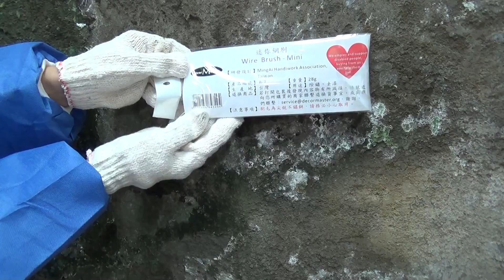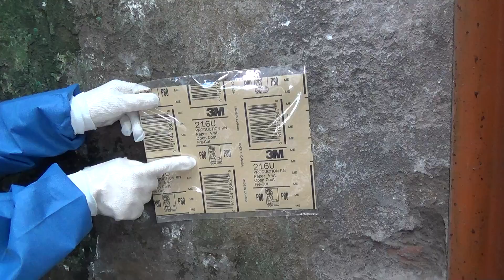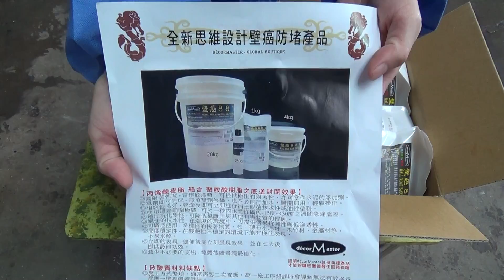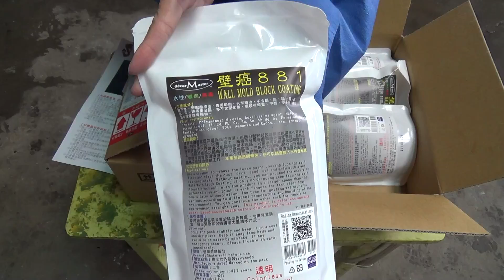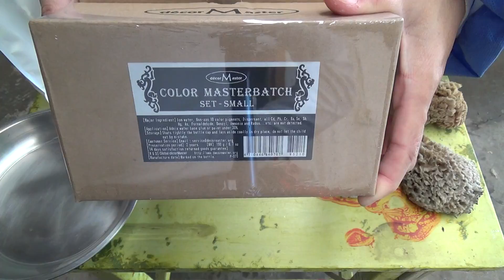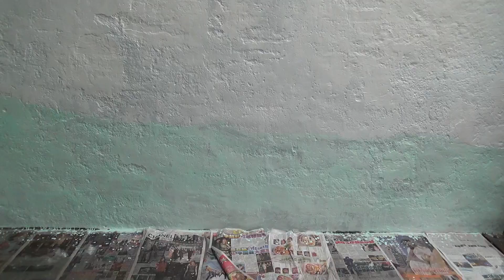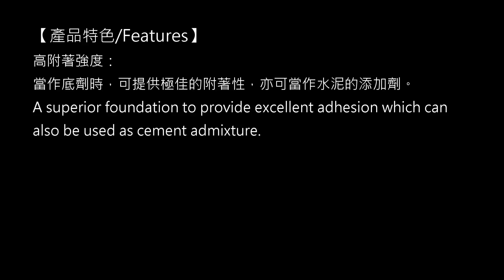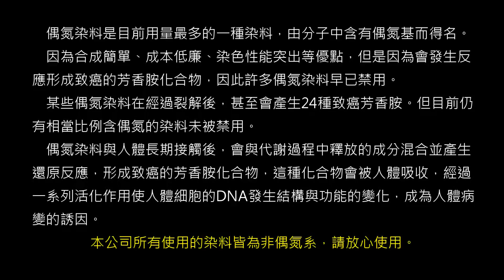Wall Mold Block Demo - 2016 Full version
【線上採購】

影片結尾處所示南部洽詢電話（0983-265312及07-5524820）已變更，請勿再撥打，可直接撥打前述免付費電話：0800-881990，謝謝。

【產品特色】
高附著強度 - 當作底劑時，可提供極佳的附著性，亦可當作水泥的添加劑。
單劑即完成 - 無須雙劑架橋，也不必自行加水，隨開即用，立即上手。
相容性良好 - 乾燥後即可立即進行補土或塗抹水性、油性塗料。
溫差範圍廣 - 可承受從攝氏-15度~450度之瞬間溫差。
可廣泛使用 - 多樣性的接著物質，如：磚石水泥材、木竹材、金屬材等。
高度穩定性 - 在強酸強鹼不穩定的環境下仍有穩定表現。
超高速完工 - 連續陰雨天也無須枯等晴天，只要牆面不滲水即可施作。
立即的表現 - 塗佈後能立刻呈現效果，並在三天後開始提供最佳功效。
輕鬆的施工 - 完工後僅需清水即可洗淨工具，加倍輕鬆。
【Features】
A superior foundation to provide excellent adhesion which can also be used as cement admixtur.
It can be used alone without bridging agent and no water required either. Just open it to do the painting easily.
Good compatibility. Paste the filler or paint with water-based or oil-based paints right after the wall is dry.
Can be used in wide temperature range from -15 °C to 450°C changed in one second.
Enhance chemical resistance. Reduce corrosion from chlorine ion or harmful material.
Excellent for water-proof. It can resist damp and reduce instilling in high humidity.
It can be applied on various materials, such as brick, stone, wood, metal, and concrete cement.
High stability. It won't be hydrolyzed even in an acid and alkalinity unstable environment.
Prompt performance. It will provide superior efficacy right after painted and gives best performance after 3 days.

【使用說明】
用刮刀刮除鬆脫漆膜並以濕抹布清除粉塵。
汙垢、灰塵、砂土、油漬或發霉等處皆請先徹底清理。
無須等待晴天，只要沒有明顯滲水即可開始施工。
塗刷範圍須大於壁癌區域，塗完後約半小時可以指觸測試，乾燥時間會依環境溫濕度之不同而有所增減。
依需求於乾燥後使用補土進行牆面補平或其他修繕工作。
【Application】
Use a scraper to remove the loose paint coating from the wall first and clear the dust, dirt, sand, oil and mold with a wet rag completely. Without waiting, you can proceed the work with Wall Mold Block Coating if only no dripping seen from the wall. Please brush wall with the product in a larger space than the infected area and touch it with fingers for test after half hours later of completion. The time for getting wet might be various according to different temperature and humidity of the environments. You can continue the other work for repair or improvement straight away. This product is white and any water-based masterbatch colors can be mixed to use.

【壁癌掰掰主要成分】
離子水、水性樹脂、專用助劑。
不含重金屬、塑化劑、環境荷爾蒙、甲醛、苯系物等揮發性有機物。
【Major Ingredient of Wall Mold Block Coating】
Ion water, water-base resin, Dispersant, Auxiliaries agent, all  Formaldehyde, Benzyl, Plasticizer, EDCs, Ammonia and Radon... etc. are not detected.

【研發設計 / R & D】
蝶古巴特社會企業股份有限公司 / Decoupage Social Enterprise INC.

若是需要代工服務，歡迎與我們聯繫。

若有操作疑問，歡迎致電詢問：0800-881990。